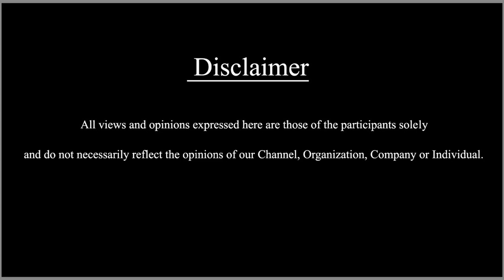சமந்தா வாழ்வின் தெரியாத பக்கங்கள்...! இப்படித்தான் சமந்தா திரை உலகிற்கு அறிமுகமானாரா?